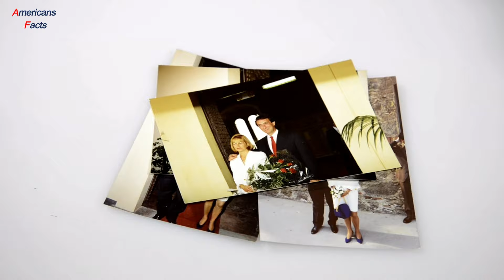This Centenarian Couple Got Married After 85 Years, The Pair Celebrated A Momentous Milestone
Witness the heartwarming love story of a centenarian couple who got married after 85 years! Celebrate this momentous milestone with them.